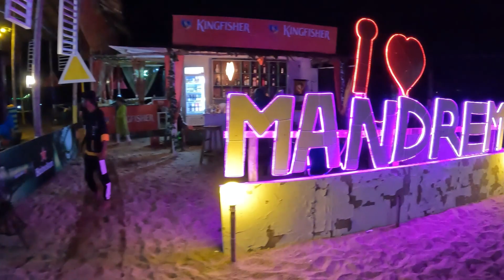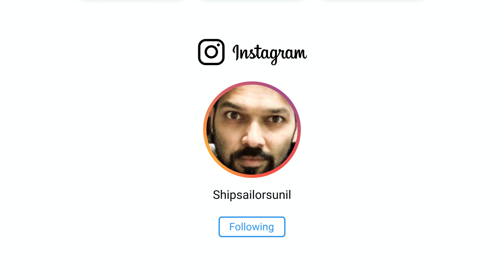How we spend first day in goa | Challan kaatne Ki story😂😂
mask na pehnne se Kat gya hamara 200 rupee ka challan.. so please wear a mask and be safe
Covid is on peak again

Secondary Camera -I phone XS
Mic-Rode wireless go & Rode micro compact
Tripod-Manfrotto
Shooting grip-Sony wireless

ShipSailorSunil is about sailors life at vacation, lifestyle vlogs and sharing some things about merchant navy.

Got lovely caring supportive wife ( insta @ranjana43) and a baby girl( insta @ncairesingh), no plans to have more kids.

 Jai Hind